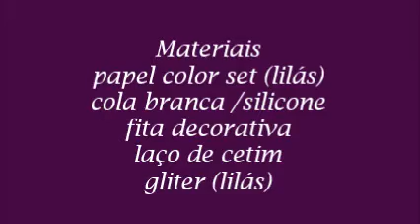Como fazer lembrancinha personalizada tema princesa Sofia fácil pratico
SACOLINHA PERSONALIZADA TEMA DA PRINCESA  SOFIA
FÁCIL DE FAZER PRÁTICO E CUSTO BAIXO. LEMBRANCINHA PRINCESA SOFIA - CENTRO DE MESA PRINCESA SOFIA